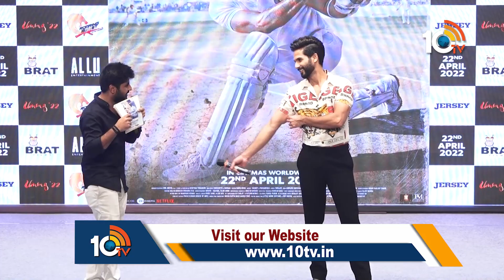Shahid Kapoor Promoting His Most Awaited Film Jersey At NM College | 10TV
10tv News Channel Owned by Spoorthi Communications Private Limited. 10Tv is one of the leading News channels which the delivers National and International And Regional News Streaming 24/7.10Tv has its wings spread all over the world to deliver the trustful news.Channel Dedicated to GeneralNews, LiveReports, Breaking News, Sports News, Weather News, Entertainments, BusinessUpdates, Big Debates,Exclusive Interviews etc.